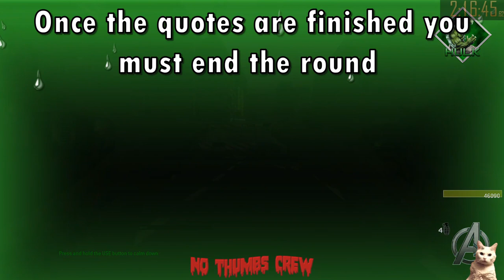Malibu Drive Main EE Guide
I Haven't been able to find any kind of guide for this map so I hope this will help anyone looking to complete the main EE.

Super Hero Quests 0:00
PaP 1:34
Main EE 2:46